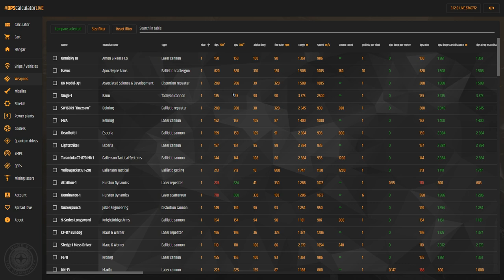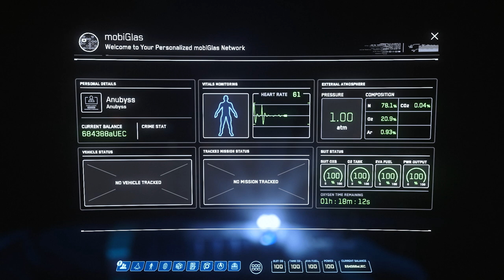Cómo actualizar tu nave - EL HANGAR - Español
La mejor herramienta para calcular las actualizaciones de tu nave :D

¿Quieres apoyarnos?